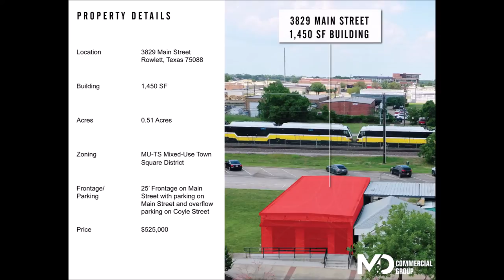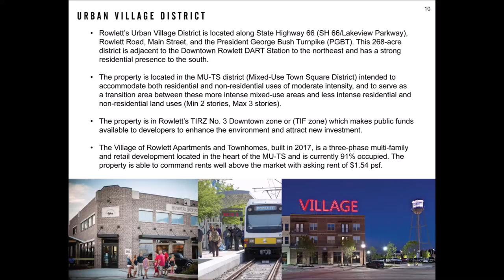1,450 sf Fully Remodeled Building Rowlett, TX Urban Village District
🏢 Commercial Property For Sale by Danny Perez
📍Located in Rowlett, Texas

For Sale – 1,450 sf fully remodeled building on 0.051 acres on Main Street in Rowlett, Texas’ Urban Village District.  This fantastic space is located adjacent to the DART Blue Line Station and is perfect for restaurant, retail or creative office space.  Rowlett’s Urban Village District a thriving live, work, play mixed-use district and a destination point for the community.